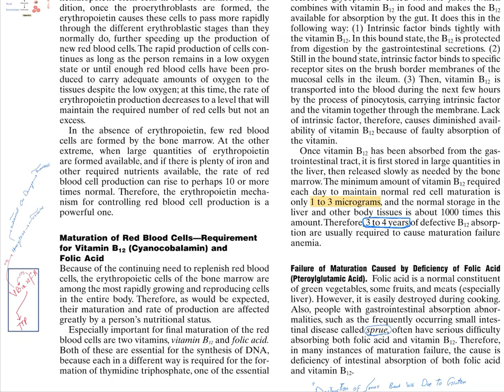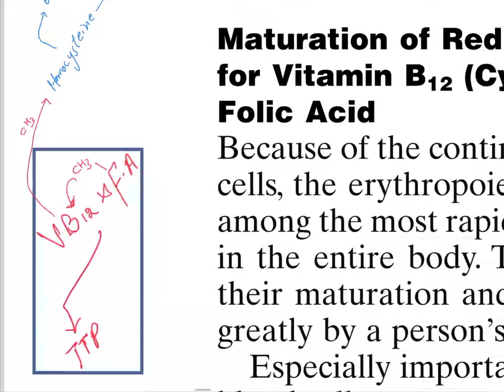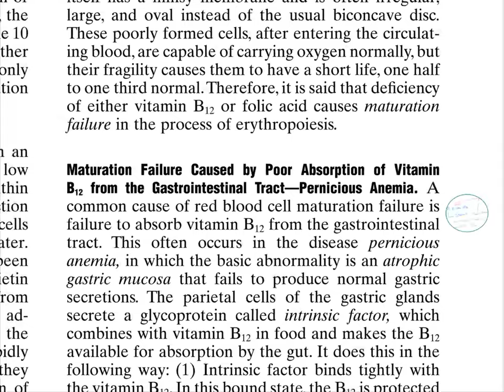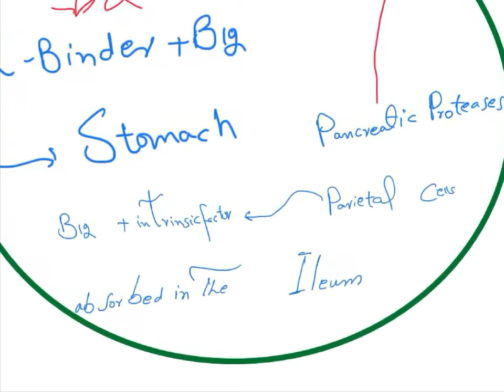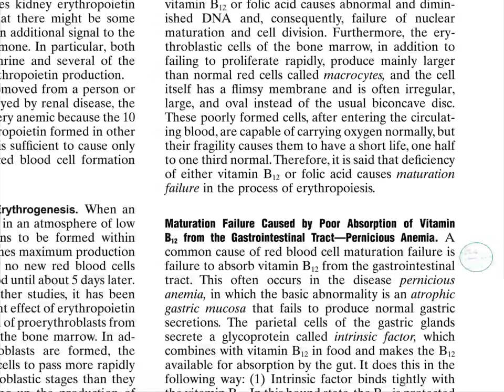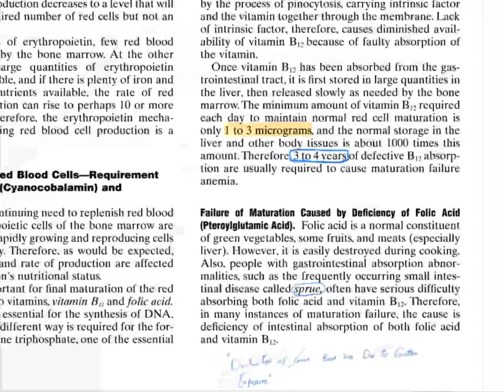Blood Physiology 06, Guyton and Hall Physiology urdu/hindi series